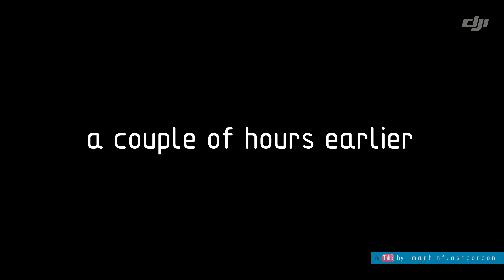Case Puma Spearhead 4700 HD trimming the grass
CASE IH Puma 210 with Spearhead 4700 HD trimming grass

utwór Space Walk - biblioteka YouTube
track Space Walk - YouTube library